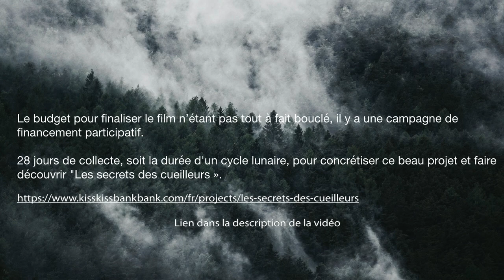LES SECRETS DES CUEILLEURS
C'est avec une grande fierté que je vous partage la bande annonce du film reportage "les Secrets des Cueilleurs" (diffusion prévue à l’automne 2023), dans lequel je suis un des trois protagonistes.

Le professionnalisme de Jonathan Mas. et Victor Thiré  📸🎥  sublime, à travers des images à couper le souffle, notre passion commune pour les champignons 🍄.

Il existe en France des lieux sauvages, loin du regard des hommes et secrètement gardés. Des lieux où les conditions sont les plus propices au développement de chimères, mi animaux, mi végétaux très recherché par les connaisseurs.
Arpentant les forêts après les fortes pluies, certains sont prêts à parcourir les régions sur des centaines de kilomètres pour partir à leurs découvertes.
Leur quête : les champignons. Présents dans tous les milieux, ils sont indispensables à la vie. Sans eux, l’histoire de l’humanité, nos forêts et nos paysages auraient sans doute une toute autre apparence. Aujourd’hui, seules 100 000 espèces ont été décrites sur le million et demi existant. Parmi celles- ci, on trouve les champignons de nos forêts avec leurs pieds et leurs chapeaux charnus. Des êtres aux couleurs et formes si remarquables qu’ils passionnent des milliers d'adeptes en France.
Comment expliquer cette fièvre qui s’étend chaque année ?
Dans le sud du pays, venus de l’Aude, de la Haute-Garonne ou encore du Périgord, des cueilleurs passionnés nous emmènent dans leurs antres secrètes, à la conquête du règne des champignons.

Je compte sur vous pour partager un maximum 🙏👍

Le budget n'étant pas totalement bouclé, il y a une campagne de financement participatif.

Avec Artcam Production, Centre National du Cinéma et de l’Image, France 3 Occitanie